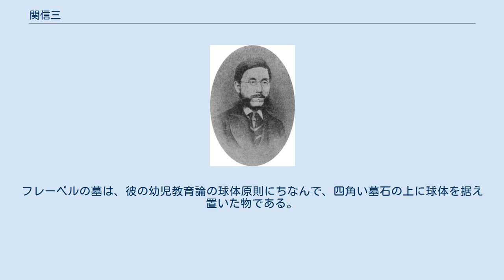関信三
関信三 関 信三（せき しんぞう、天保14年（1843年） - 明治13年（1880年）4月12日）は、日本の教育者、浄土真宗僧侶である。
真宗大谷派安休寺の末子として生まれる。
法名は猶龍。
 三河国幡豆郡一色村（現西尾市）生まれ。
明治5年（1872年）明治政府の命を受けキリスト教の内情を探るべくキリスト教徒の中に長期にわたり潜入。
これは、破邪顕清正運動と呼ばれた活動で、キリスト教が日本に良からぬ影響を与えるのではという危惧から信者たちの監視をしていたもの。
彼は長崎、横浜で日本最初のキリスト者たちのグループの中にいたのち横浜弾正台（警察機構）のスパイという扱いになり、これが1872年まで続いた本人は、この初期の活動について自ら語ったり、書き残したものはない。
その後、東本願寺の命により、東本願寺の大谷光瑩（現如）上人の随行員としてイギリスに留学。
その後、政府のキリスト教解禁のため帰国、東京女子師範学校の英語教師となる。
 欧州滞在中に見聞したフレーベル教育を活かし、1876年、文部大輔(大臣)田中不二麿、東京女子師範学校摂理の中村正直による抜擢で、日本初の幼稚園（現・お茶の水女子大学附属幼稚園）を創立し、その初代監事(園長)となる。
主任保母は、松野クララが務めた。
彼は欧米の幼稚園創立に関する手引書の翻訳で、幼稚園教育の日本への導入に大きな寄与を果たした。
彼の実際の在職期間は、3年でしかないが、幼稚園の保育内容の実質的で、実践的な手引書を作って大きな寄与を果たした。
彼の墓地は谷中の真宗大谷派宗善寺にある。
享年36。
幼稚園の生みの親のフレーベルの墓を模して、四角い墓石の上に円柱を置いた形になっている。
フレーベルの墓は、彼の幼児教育論の球体原則にちなんで、四角い墓石の上に球体を据え置いた物である。